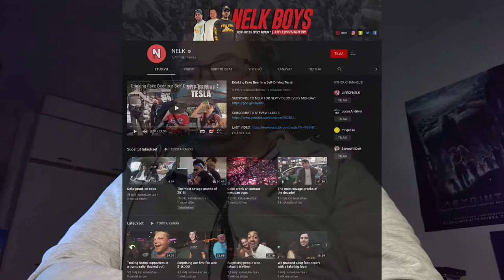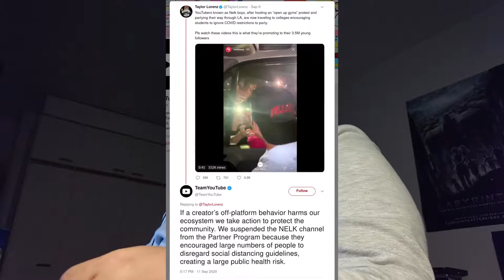YouTube pettää jälleen!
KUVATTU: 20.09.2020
Kun jo luulin, ettei YouTube voisi enää mennä ja pahentaa käyttäjiensä tilaa yhtään enempää, kuulen jälleen jotain järkyttävää.

YouTube on nyt kaikessa viisaudessaan päättänyt, että se ottaa asiakkaaseen, seurata sisällöntuottajiaan, myös oman palvelunsa ulkopuolelle ja mikäli jos kyseiset sisällöntuottajat, tekevät ja sanovat näissä muissa palveluissa jotain, mikä on YouTuben yhteisösääntöjen vastaisia, tulee YouTube rankaisemaan näitä käyttäjiä ja niiden YouTube kanavia samalla tavalla, kuin he olisivat tehneet näin YouTubessa.

Esimerkiksi jos teet vaikka suoraa lähetystä Dlivessä, jossa sanot, vaikka ettet usko koko koronavirukseen, tulee YouTube tiedon saatuaan, rankaisemaan YouTube kanavaasi, ehdoissa luetuilla tavoilla, tämä voi tarkoittaa jopa kanavan poistamista YouTubesta. Huom! Vaikka et olisi näitä asioita sanonut youtube.com palvelussa.

Toki YouTubella on tähän oikeus, mutta palvelu ei ole tätä ehtoa maininnut yhteisösäännöissä erikseen (voi nykyisin olla?). Yleisesti ottaen mikään palvelu ei kohtele käyttäjiään näin törkeästi.

YouTuben käytös on kaikkea sitä vastaan mitä avoin internet edustaa ja siksi kehotan, että kaikki palvelun käyttäjät, eli niin sisällönkatsojat kuin sisällöntuottajat. LOPETTAKAA YOUTUBE PALVELUN KÄYTTÖ!

Ennen kuitenkin kuin lopetatte, suositelkaa teidän lempi sisällöntuottajille siirtymistä muihin, avoimiin videopalveluihin. Erityisen hyviä vaihtoehtoja ovat muun muassa LBRY sekä BitChute.